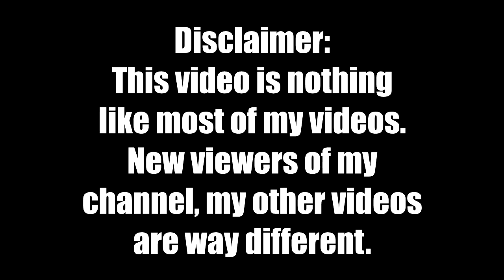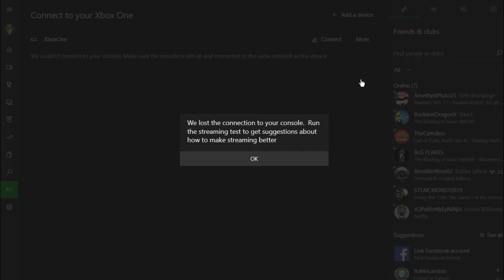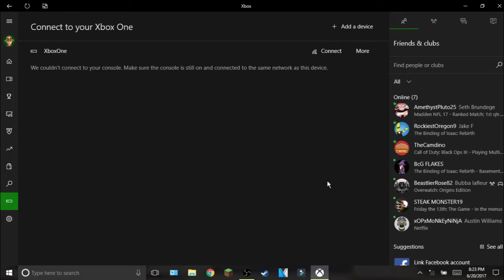Overwatch In Space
When you think Overwatch can't get any better, Blizzard added low gravity. Now Overwatch is in space. Unfortunately, this video is god awful and you probably shouldn't have to witness it.